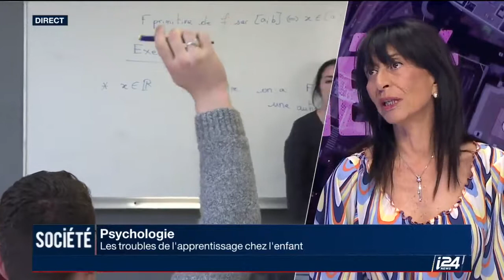PSYCHOLOGIE - TROUBLES DE L'APPRENTISSAGE [29/03/17]